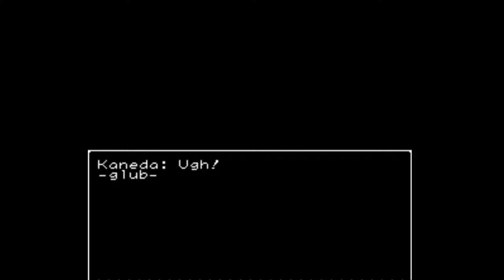Akira: 03: Poorly Programmed Action Sequences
What's better than a menu-driven game where you can die or be put in unwinnable situations at a moment's notice?

Poorly created action sequences with controls that have little bearing on reality!  Wheeeee...